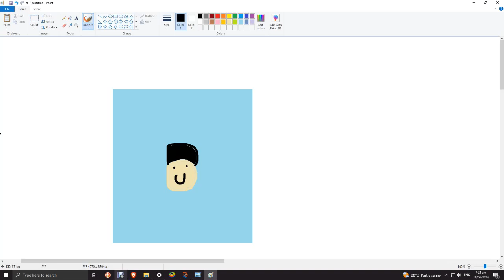cherry tree world skittles